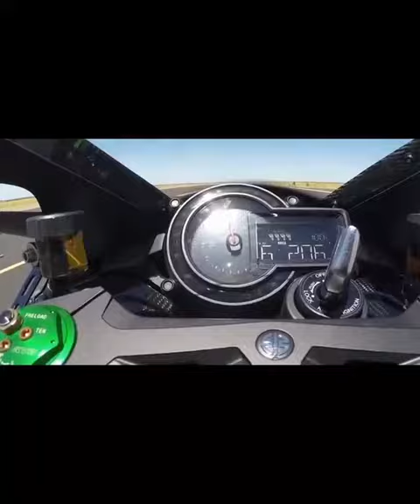Bugatti Veyron H2r Nissan Skyline R35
Bugatti Veyron H2r Nissan Skyline R35 race kawasaki R34 nismo race racer road hot version best motoring supra Rx7 Sound r33 r32 mazda honda vtec ivtec drag rally